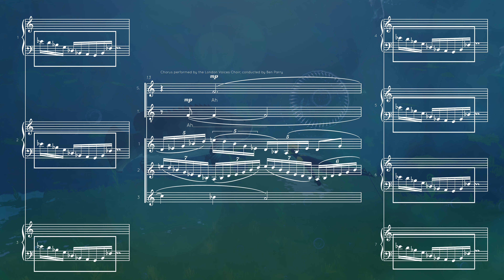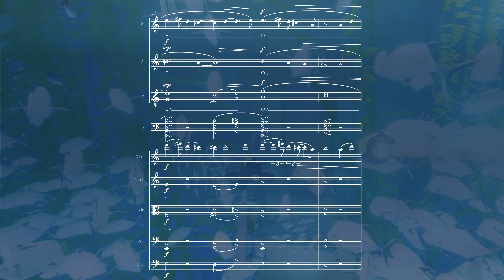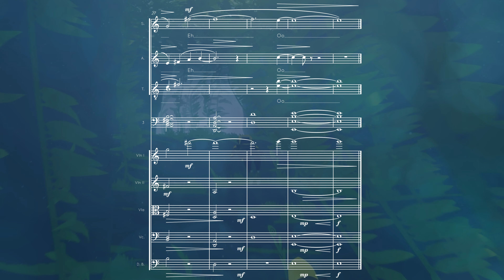ABZU - To Know, Water - As Noted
Episode 5 of "As Noted" covers the main theme for Giant Squid's masterful debut game ABZU. The theme was written at the very beginning of the 3-year process to make the game, and miraculously remained unchanged that entire time.

There is more ABZU in the works for this series, but as always leave comments to request specific pieces to be featured in "As Noted."

Me!